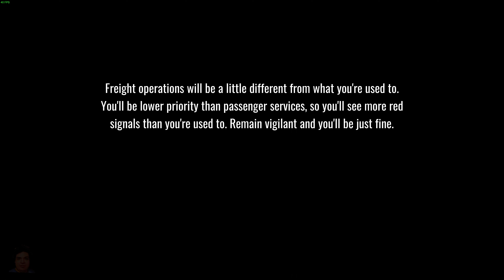44115 Bludenz to Wolfurt - Part 2 - S-Bahn Vorarlberg - BR 185.2 - Train Sim World 4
Drive this Habbiins train from Frastanz to Wolfurt.

Hive: @NealTV8

Epic Games Creator Code: NEALTV8

Gaming PC:
CPU Cooler: Noctua NH-D15
RAM: G.SKILL TridentZ 3200MHz 32GB (4 x 8GB)
Case: Thermaltake View 71
GPU: ASUS ROG STRIX GeForce RTX 3070 Ti OC Edition
PSU: EVGA Supernova 850 G5

Encoding PC:
CPU: AMD Ryzen 9 3900X
CPU Cooler: Corsair H100i V2
Motherboard: MSI MAG B550 TOMAHAWK
RAM: G.SKILL TridentZ 3200MHz 32GB (2 x 16GB)
GPU: EVGA GeForce RTX 2080 XC2 Ultra ICX2
Case: Thermaltake View 31
PSU: Corsair RM750x

Gear:
Mixer: GoXLR
Mic: RODE PodMic
Macros: Elgato Stream Deck XL
Facecam: Panasonic HC-V770
Deskcam: GoPro HERO 5 Black
Sidecam: Logitech C922
Wheel: Logitech Driving Force G29+Shifter
Truck Shifter Knob: SKRS 18 Gears Shifter /w Easy Jake Brake
HOTAS: Saiteck/Logitech X52 PRO
Yoke: Honeycomb Alpha
Throttle Quadrant: Honeycomb Bravo
Controllers: XBOX One Controller or Play Station 5 Controller
Train Controller: Rail Driver
Face Tracking: Track IR 5